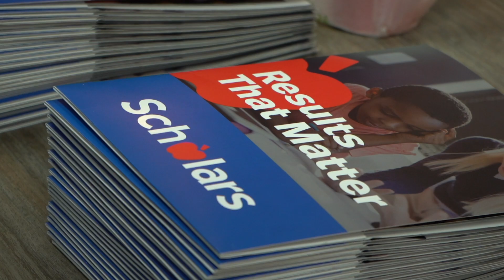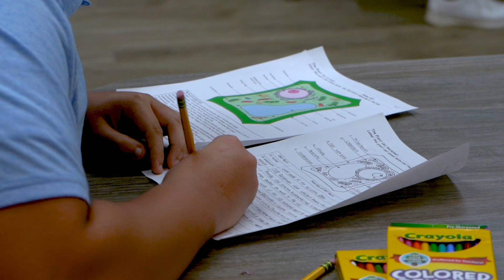Terron Armstead Partners w/ Scholars, Brings Location to New Orleans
New Orleans Saints left tackle Terron Armstead attended the ribbon-cutting ceremony of the first Scholars location in New Orleans, a tutoring and supplementary education service that offers research-driven proprietary programs in all subjects for students from kindergarten to high school.

New Orleans Saints tackle Terron Armstead makes use of All-Pro characteristics off the field, too